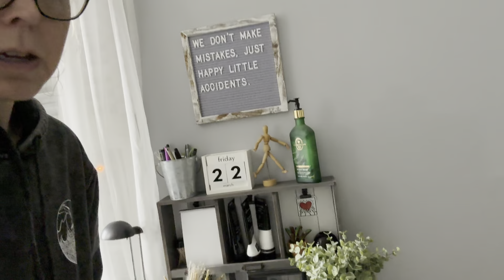Vlog 1986 - So Much Laundry… 🧺🫠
I literally washed all the clothes… 🧺🫠

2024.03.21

Vlog Filmed With:

iPhone 15 Pro Max: